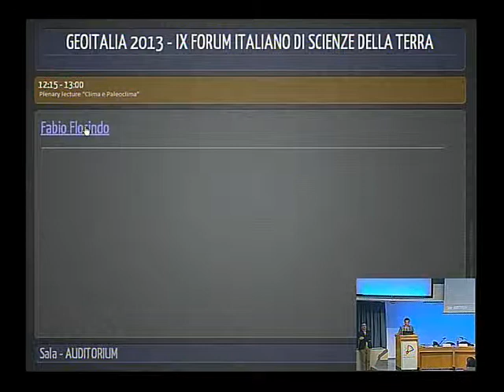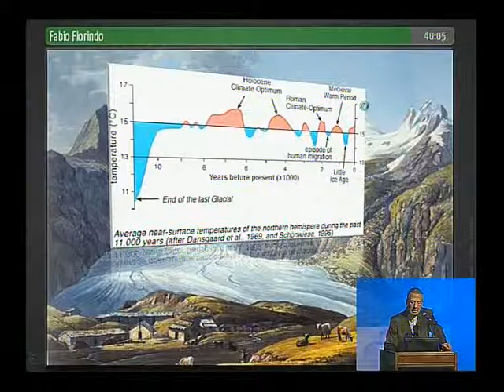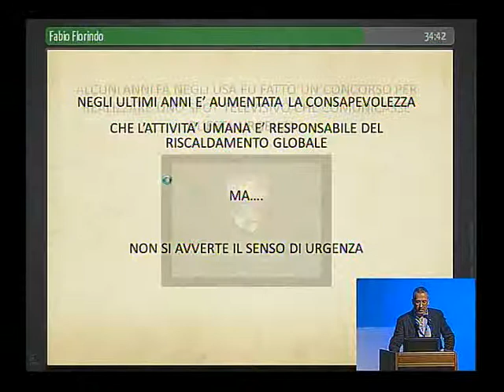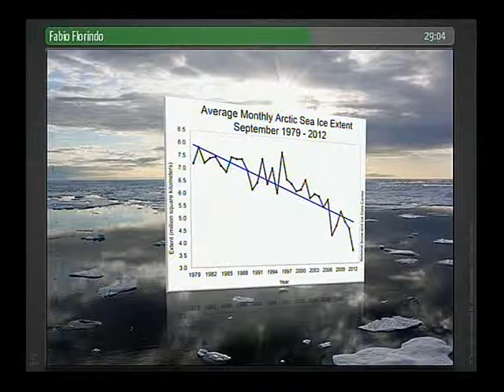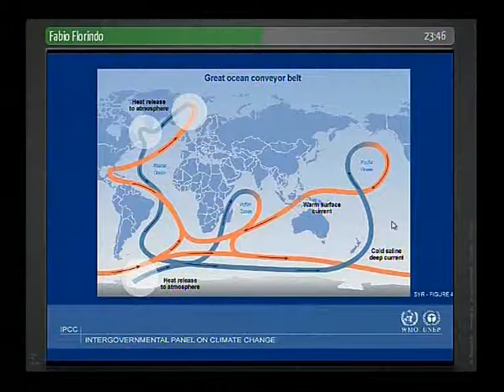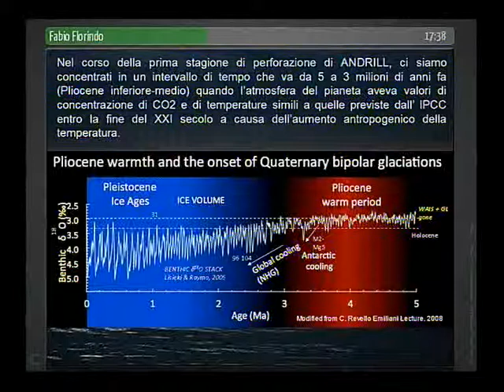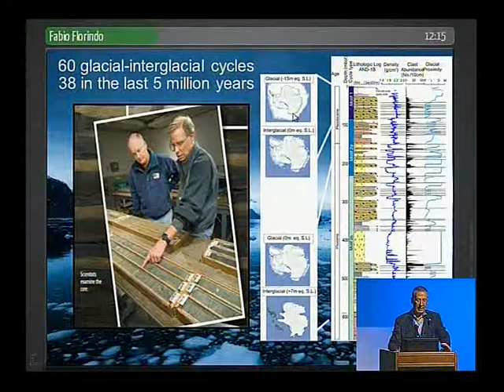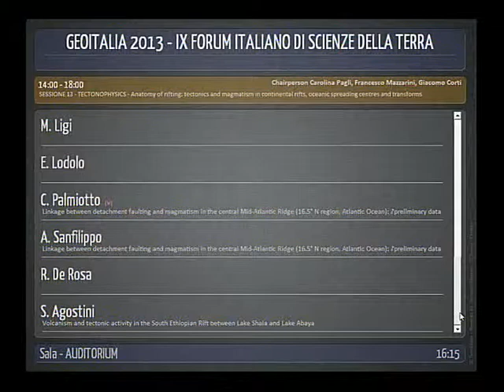Geoitalia 2013 (Pisa) - Plenary lecture "Clima e Paleoclima"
Congresso FIST-Geoitalia 2013 (Pisa, 16-18 settembre 2013)
Plenary lecture "Clima e Paleoclima" - Fabio Florindo - INGV